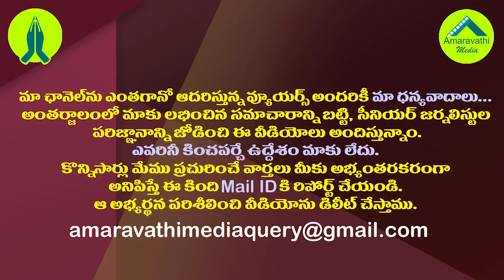కోరిందే ఇచ్చిన మోడీ సర్కారు..జగన్ కు ఇక తిరుగులేనట్లే| Good News From Central Govt to CM YS Jagan